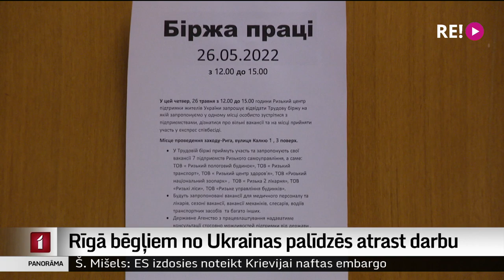Rīgā bēgļiem no Ukrainas palīdzēs atrast darbu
Vēl viena no aktuālākajām problēmām, kas pašlaik jārisina ļoti daudziem Ukrainas civiliedzīvotājiem, ir nodarbinātība. Tāpēc rīt pirmo reizi Ukrainas iedzīvotāju atbalsta centrā tiks ierīkota īpaša darba birža, lai palīdzētu satikties darba devējiem ar darba ņēmējiem.